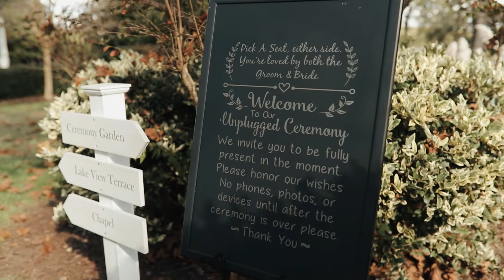NC Wedding Film // NICOLAS + BRENNA